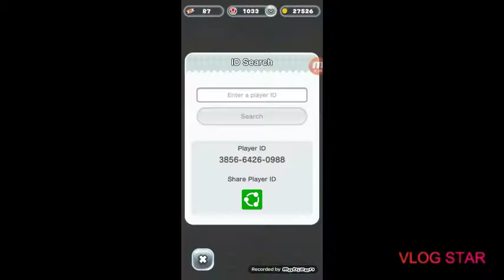Super Mario Run Friendly Run (Vs ThePugLord) (ft. Anime_ Guy)